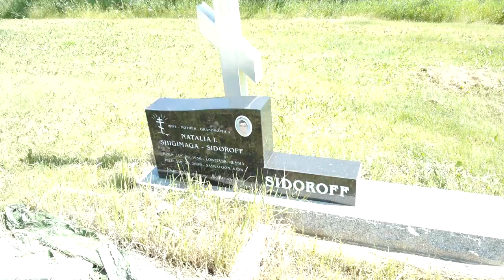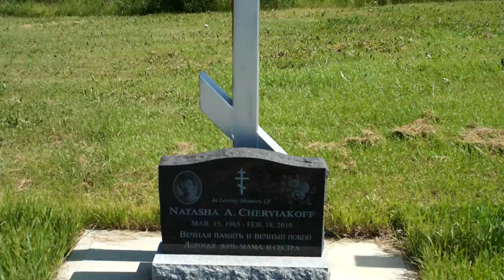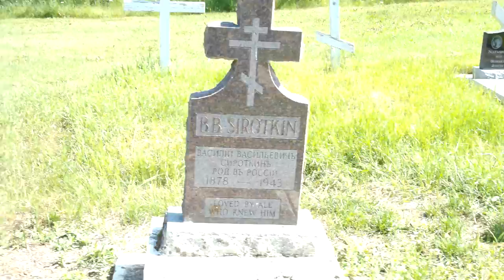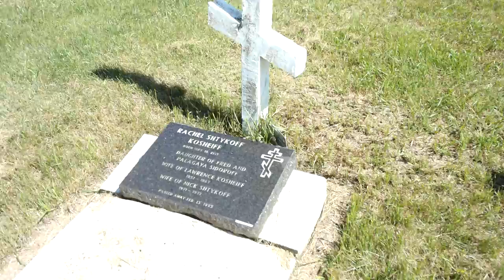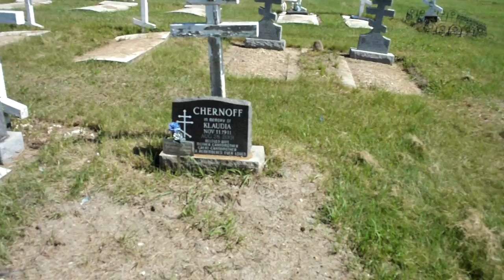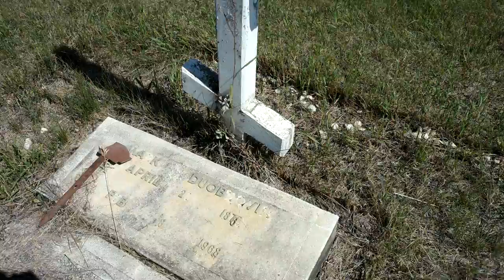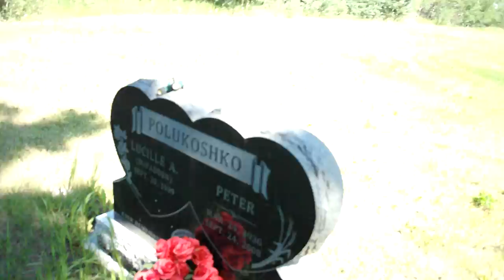well kept old church near hinescreek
i have n"t posted a video in a bit. we have been having a lot of rain this summer. Plus, my work lot at work have been crazy. i been working 10-13 hour days. i thought i didn't explain myself in the video. i drive by this church from time to time. But, never filmed it. i liked the explore. i couldn't get inside the buildings. i wish i could. Cause it looks beautiful inside the church.